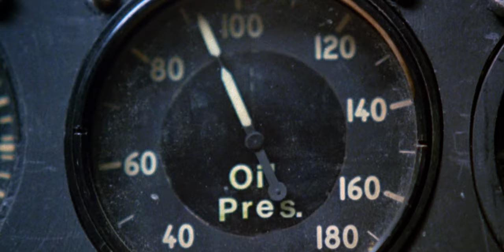The Aviator (1985) Original Trailer [HD]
Directed by George Miller. With Christopher Reeve, Rosanna Arquette and Jack Warden.
The Aviator Blu-ray
The Aviator DVD

AKA:
A pilóta
Absturz in der Wildnis
Aviator - Amore tra le nuvole
Der Flieger
El Aviador
Elpida prin to thanato
Kohtalokas lento
L'aviateur
Lotnik
O Aviador
Vol d'enfer
Ελπίδα πριν το θάνατο
Авиатор
Пилотът